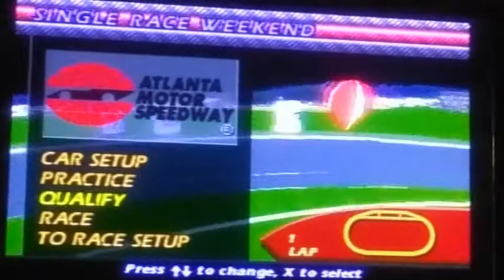Let's Play "NASCAR '99" (PS1)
Here's a game that's been waiting weeks to be featured, similar to the new intro.  It's here that I do some single races with Dale Earnhardt, Rusty Wallace, and Bobby Labonte, at Charlotte, Las Vegas, and Atlanta respectively.

Furthermore, the music used in the intro was paid for under Creator class license from Audio Network (corresponding with "McOuchies Gaming intro for let's play's, exhibition videos, etc.").  At the time I was unaware that each license only applied for single use, hence the broad production title enclosed.